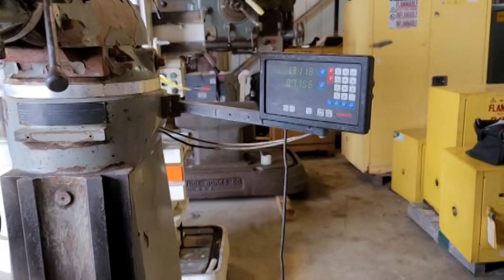Sharp LMV 50 Vertical Mill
Sharp Model LMV-50 Vertical Milling Machine